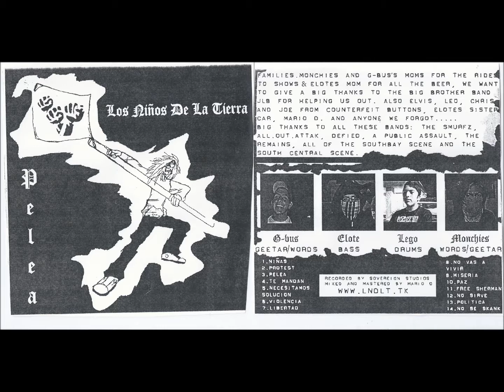Los Ninos De La Tierra - Pelea - 5 - Necesitamos Solucion LNDLT los ninos de la tierra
Los Niños De La Tierra LNDLT los ninos de la tierra
Mad Props to Jonathan Sandoval for providing the files.